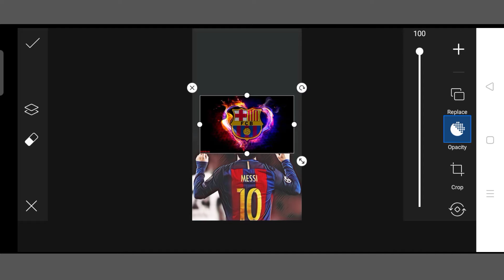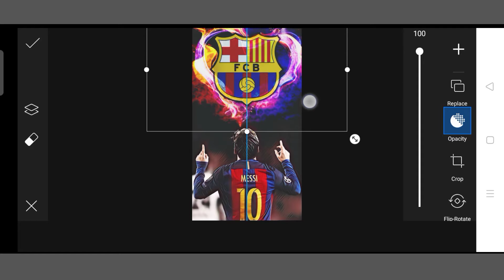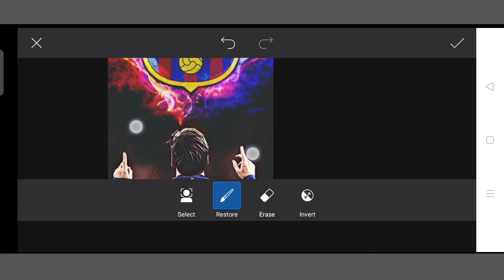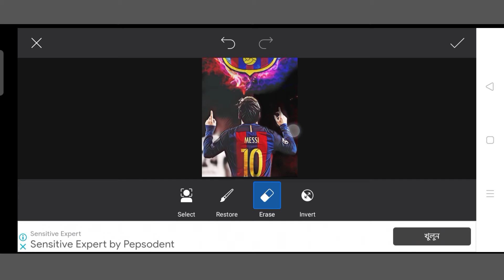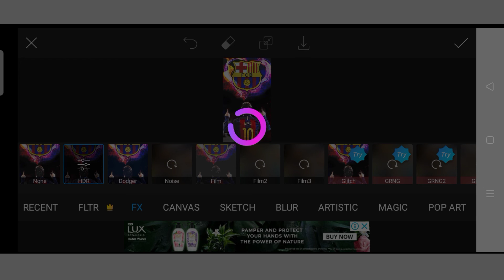Picsart Photo Editing || Picsart Editor || The Creation Way